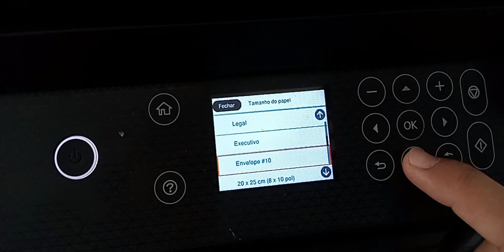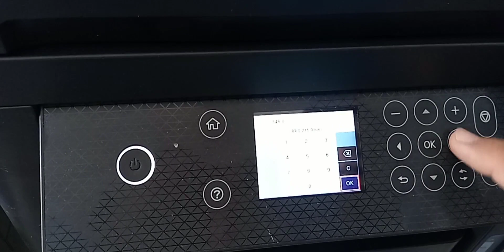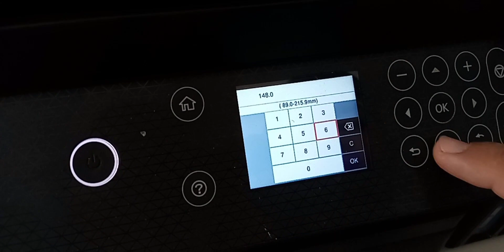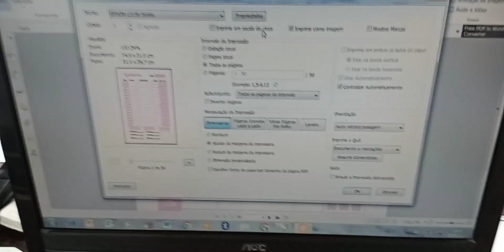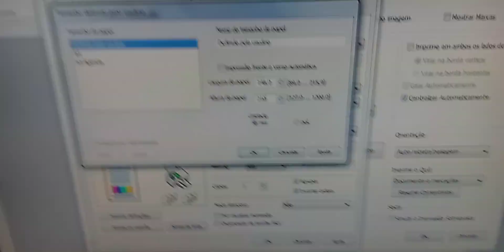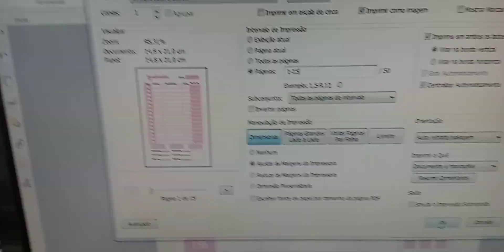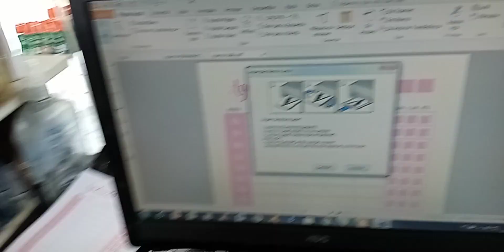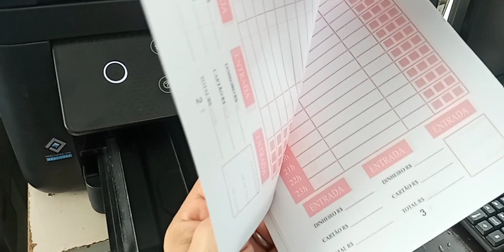VEJA TODAS A CONFIGURAÇÕES (E COMO FAZER)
Fala pessoal, tudo bem com vocês? Nesse vídeo ensino e  mostro como fazer impressão no papel A5 frente e verso e como configurar a Epson L6270.
E como imprimir agenda.
Acompanhe no vídeo o passo a passo utilizando uma excelente impressora  que eu uso aqui na loja

((( LINK DOS EQUIPAMENTOS QUE UTILIZO ))

🎁Impressora Epson L3250

🎁Impressora Epson L6270

🎁Guilhotina Semi-industrial

🎁Guilhotina facão

🎁Plastificadora e Poliseladora Profissional P280 Ofício

🎁Encadernadora ideal para iniciante

🎁Encadernadora profissional Wire-o 2x1 - Fura, Fecha E Elimina

Curta esse vídeo e compartilhe.
Dúvidas e sugestões deixa nos comentários.